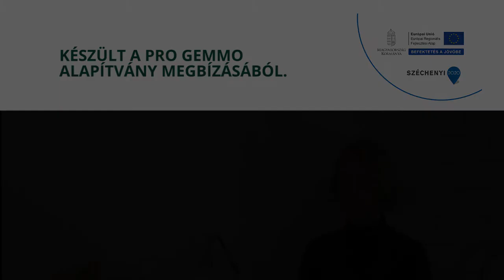KÁLI ÖKO - vályog használata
KÉSZÜLT A PRO GEMMO ALAPÍTVÁNY MEGBÍZÁSÁBÓL.
9/35